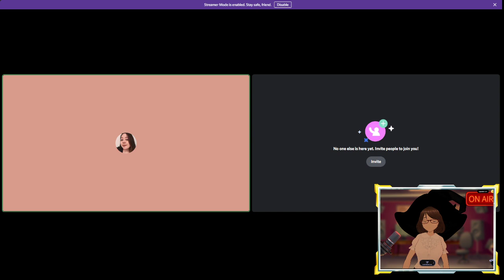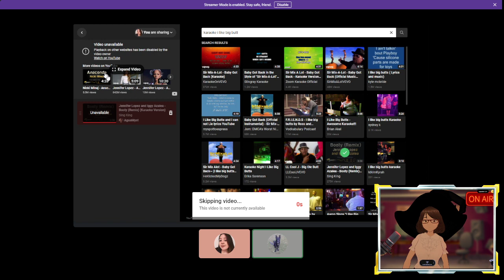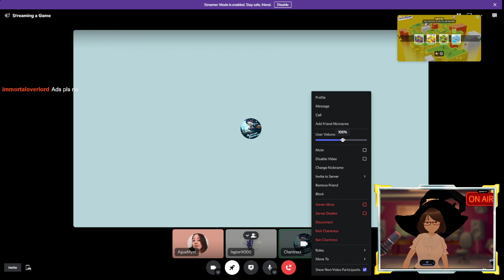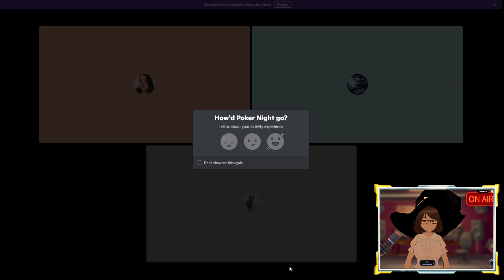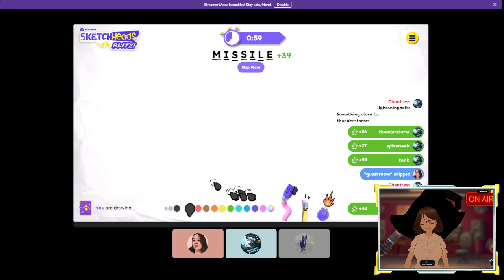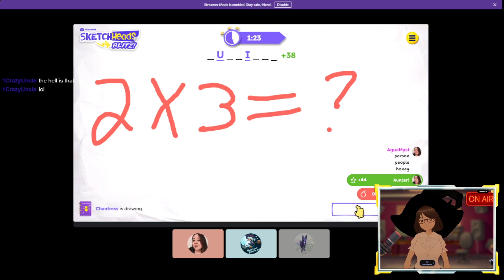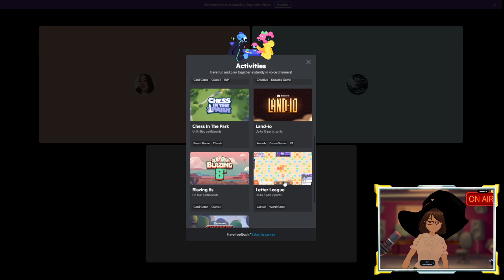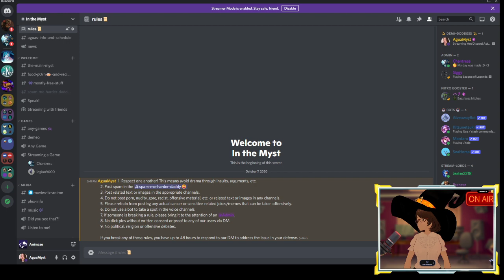Are Discord Activities worth my time? And then maybe some VRChat... *maybe*